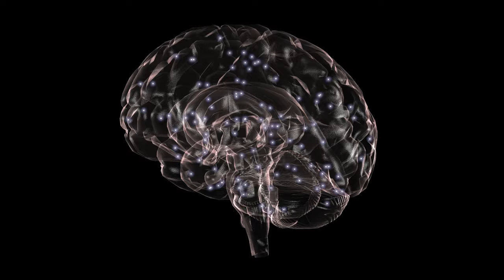Discover how a MIT neuroscientist can help you make a love connection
The eyes are the window to the soul — especially the left one, according to a neuroscientist. NY Post reporter Alexandra Klausner shares this story.

Dr. Tara Swart, senior lecturer at Massachusetts Institute at Technology (MIT), said looking in your date’s left eye can strengthen an emotional connection.

Swart used a mother holding her baby as an example of how emotional bonds are first formed through the eyes.

“Most people are right-handed so they’ll be holding their baby in their left arm, so they can use their dominant hand to do stuff,” she told Steven Bartlet, the host of The Diary of a CEO podcast.

“That means when you gaze at your baby, your right eye is looking at their left and then that interaction from the optic nerve is going around the brain,” the best-selling author of “The Source: The Secrets of the Universe, the Science of the Brain” continued.

She then went on to explain how staring in a person’s left eye triggers the part of the brain responsible for emotion.

“It’s impacting the amygdala, where emotions come from. It’s creating this emotional resonance loop that’s part of how the mother and baby bond,” she explained.